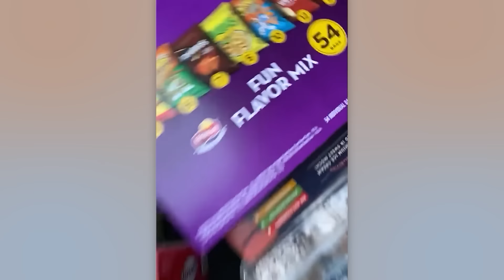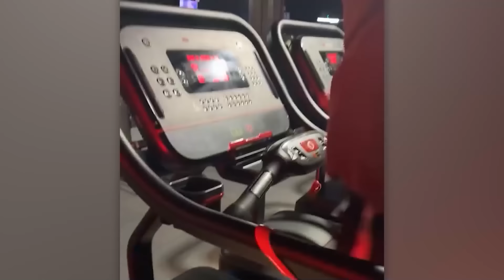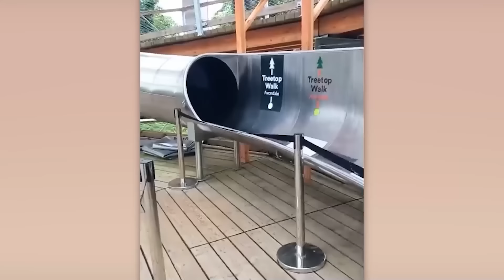Moments of Instant Regret Caught on Camera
Ridiculous accidents, unfortunate pranks, and all kinds of fails! Get ready, because as you go through this selection, you won't be able to stop laughing!!!